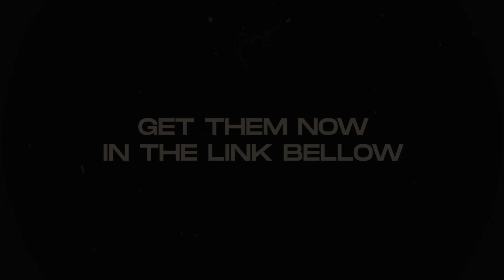Drake Sample Type Beat - “Pretend” | Free Type Beat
💰 Purchase This Beat (untagged): [LINK]

Beat information:
Prod. by Gillie
BPM: 84 / Key: Amin
- This beat is free for non-profit use. To release on streaming platforms, you have to purchase a lease.
- All tags are removed after purchase.
- Must credit Gillie (Produced by Gillie)